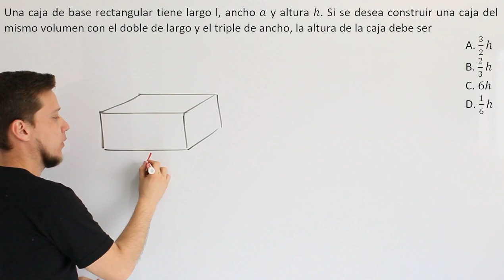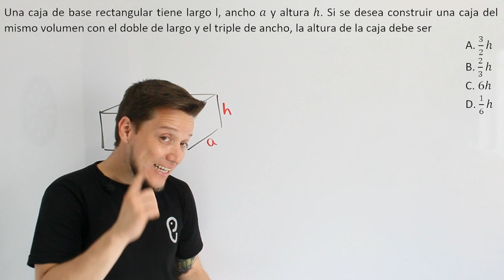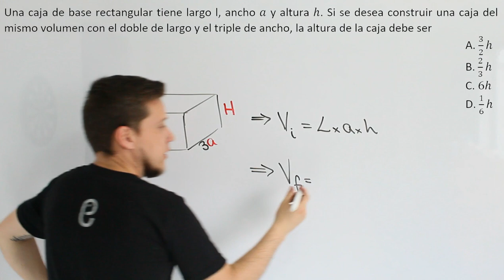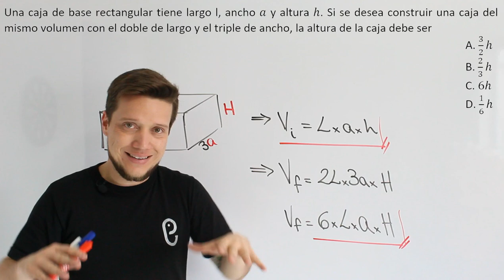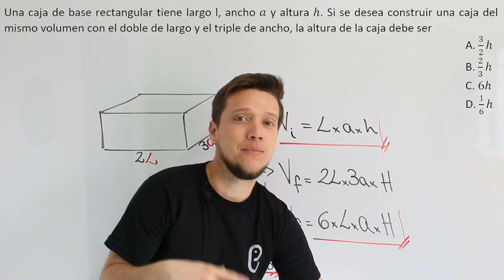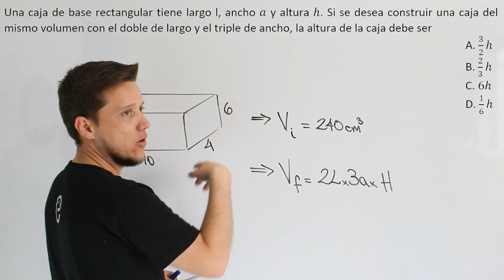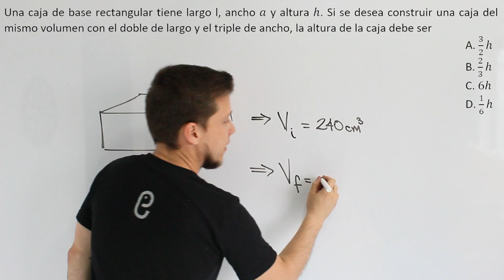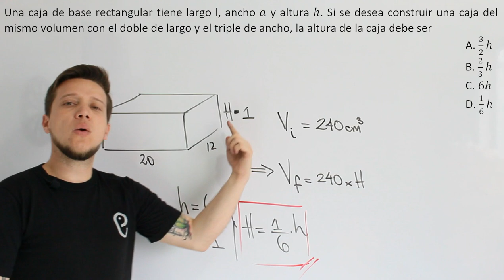🐘 Geometría - Ejercicio 9 🔥🚀